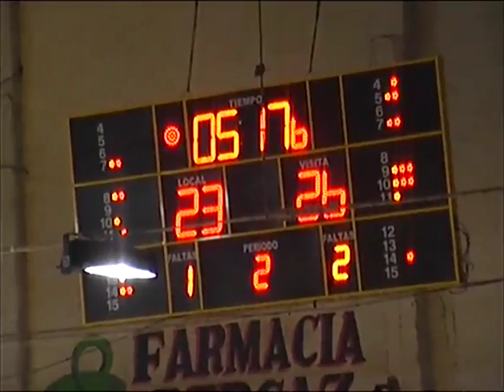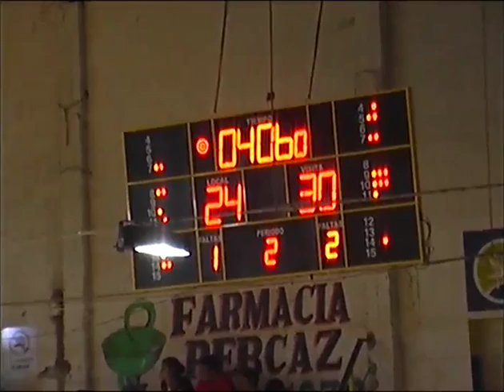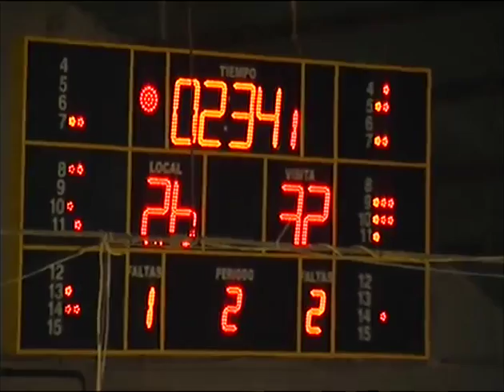TNA SUR - ATENAS (CP) VS. DVO. VIEDMA - CUARTO 2 23-01-2016